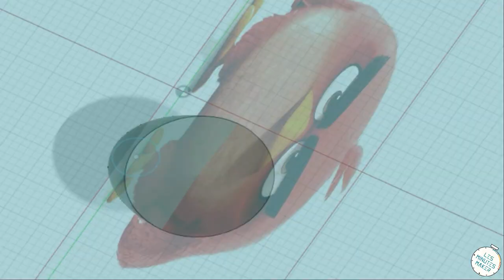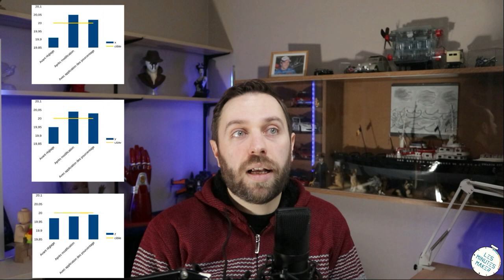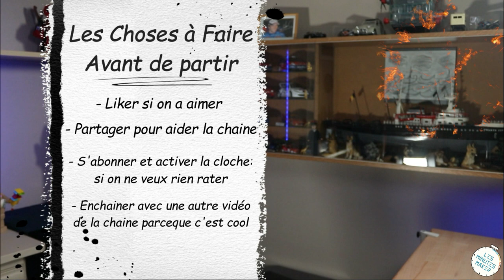Le cube dit de calibrage est-il vraiment utile ?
Dans le domaine de l'impression3D le réglage de l'exactitude des dimensions imprimées par l'imprimante et une question qui revient régulièrement.
En général on finit toujours par vous expliquer qu'il faut utiliser un cube de calibrage.
Mais que faut-il savoir sur ce cube pour savoir comment l'utiliser ?

Complément sur les condition de tests et non mentionné dans la vidéo :
     - Pour toutes les mesures réalisées, j'ai changé, avant les tests, la buse par une buse neuve de 0.4mm

Remonter d'information et constat fait en dehors de la vidéo :
INFLUANCE DU DIAMETRE DE FILAMENT :
On m'a remonté à plusieurs reprise que le diamètre réel du filament pourrait peut-être avoir une influence sur le résultat des mesures.
J'ai fait quelque mesure et voici le constat.
     - Ice Jaune : 1.76mm en moyenne
     - Ice Rose : 1.71mm en moyenne
     - Ice Rouge : 1.70mm en moyenne
     - ST-Tech bleu : 1.73mm en moyenne
     - Grossiste 3D : 1.74mm en moyenne
     J'ai fait plusieurs mesure sur une longueur de 50 cm de filament pour en tirer le diamètre moyen.
Le filament qui a la plus grosse différence en Z c'est le rouge et c'est celui qui a de diamètre moyen le plus petit.
Le problème c'est que le 2eme filament qui présente le plus gros décalage c'est le ST-Tech qui est lui dans la moyenne des autres filaments sur le diamètre moyen.
Donc le diamètre du filament peut entré en compte dans le constat du phénomène, mais il ne serait Visiblement pas le seul facteur.